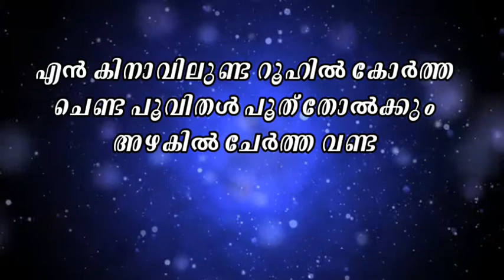നിത്യം കിനാ കാണും നേരത്ത്||fadil new song| latest song